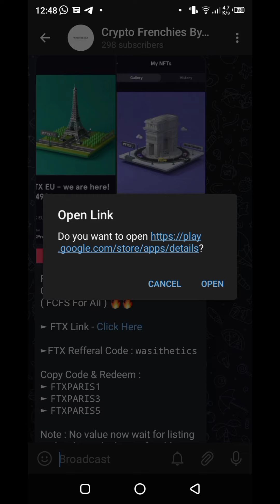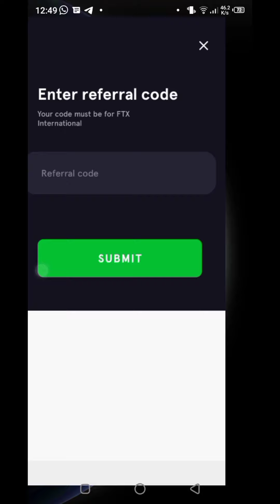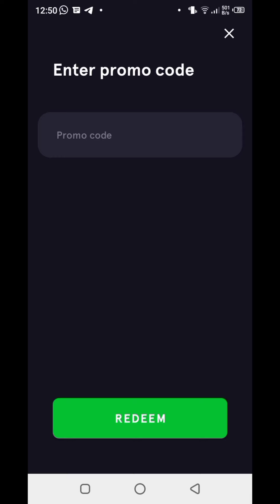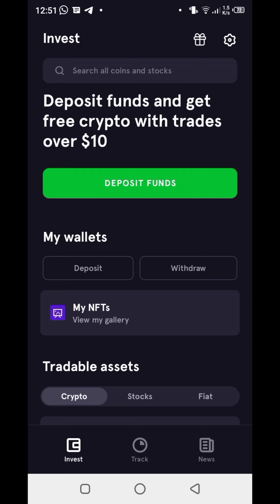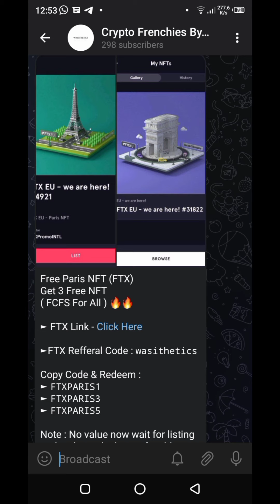Get 3 Free NFT On FTX Exchange || 3 Paris Nft FCFS For All || Limited Time Hurry Up Guys || NFT 2022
Get 3 Free NFT On FTX Exchange  Free 3 Paris Nft FCFS For All Limited Time Hurry Up Guys
Best Paris NFT 2022
Free New Biggest Crypto Airdrop 2022
Verified Airdrop Limited Time

► Ignore :
Huge Airdrop UpTo $100+ Token Instant, Gami App Mining Token, How To Join And Withdrawal Gami Token, Airdrop Claim $100, Instant Gami Application, IDO Price, Token Recieved , Token Already Listed, Withdrawal CoinGecko, Gami App Mining airdrop Token Daily Earn Earn Free 2022, Airdrop withdraw, Withdraw Update big 2022 Airdrop, Instant Received Gami, Token
pmx Instant Withdrawal Airdrop Update, Get All Accounts, Play to maximize Token And Dollars, GiveawayCOIN, Mining Daily, Giveaway instant Token, Busd sendlify, airdop free instant instant, token withdraw soon, Play to earn Mining gami Instant Claim, $50 Instant Just Create Account, gami Airdrop Instant Received , $34 Token Per Account, Earn Unlimited TOKEN, Daily UBA Mining Limited Time, Airdrop TOKEN Airdrop Loot, Wallet Airdrop Huge Potential, Daily Earn With Trick Wasithetics, Wallet, Mining Instant Reward, Dollar Instant, IDO Price Token, Earn Money 2022, Launch Pad Airdrop, IDO Price Coins Received 2022, Monthly $100 To $300 Easy, Earning 2022, More Coin More Earning, Coin Earning System 2022, LAUNCHPad UBA 2022, Earn Free $500 to $1000 Without Investment with Legion Network Airdrop LGX Coin.